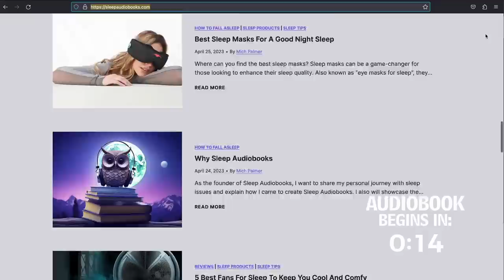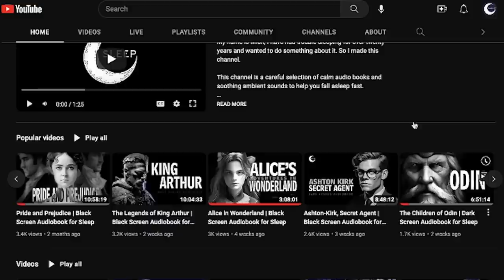Korean Fairy Tales | Dark Screen Audiobook for Sleep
📖 Audiobook:
Korean Fairy Tales by William Elliot Griffis

🎙️Recording by:
NoelBadrian

🎧 Ambience:
No Ambiance

Summary:
Everywhere on earth the fairy world of each country is older and perhaps more enduring than the one we see and feel and tread upon. So I tell in this book the folk lore of the Korean people, and of the behavior of the particular kind of fairies that inhabit the Land of Morning Splendor. (From the Preface by William Elliot Griffis)